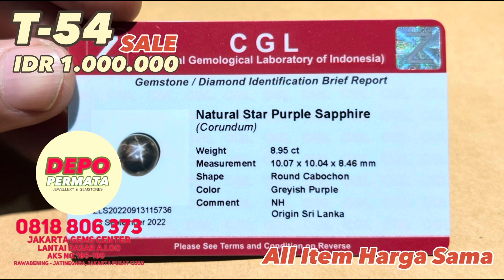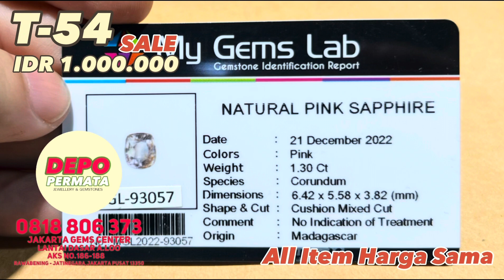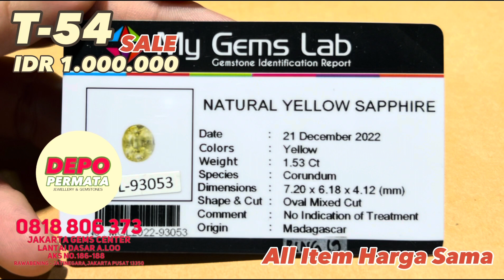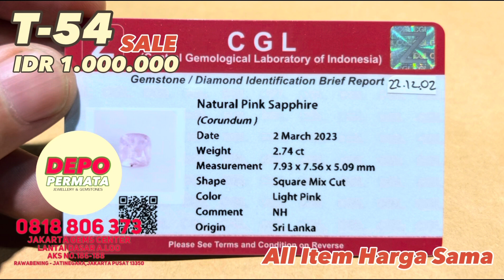Tayangan 54 : Super Sale All Item IDR 1.000.000